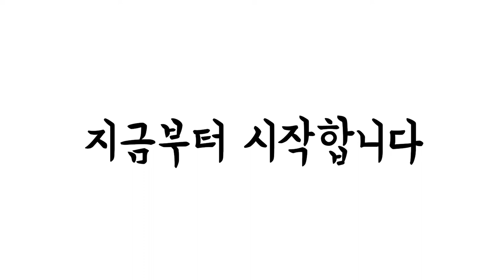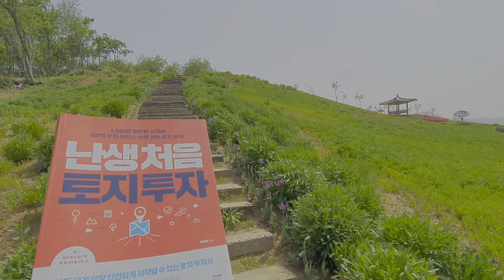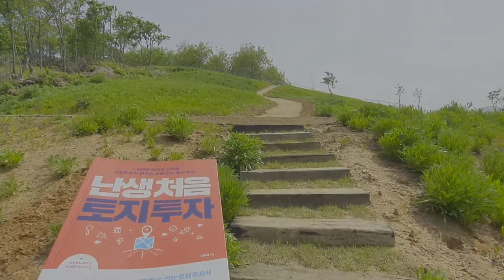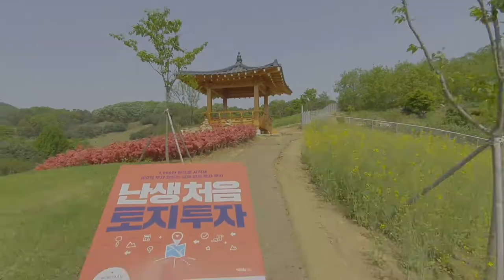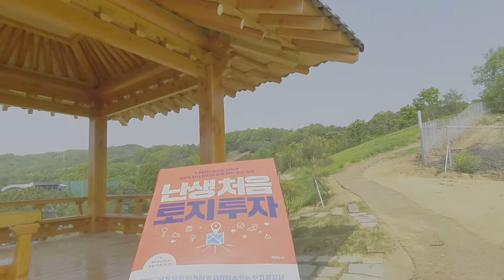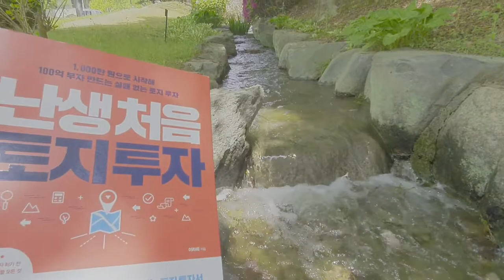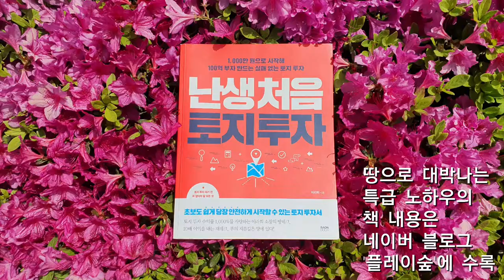난생 처음 토지 투자(1,000만원으로 백억 만들기 비법)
부동산 투자 중 어렵게만 느껴졌던 토지 투자, 책은 쉽게 써져 있어서 그동안 궁금했던 것을 알게 되고 새로운 것도 알게 되서 유익했습니다. 부동산 투자의 시야를 넓힐 수 있는 좋은 계기였습니다.